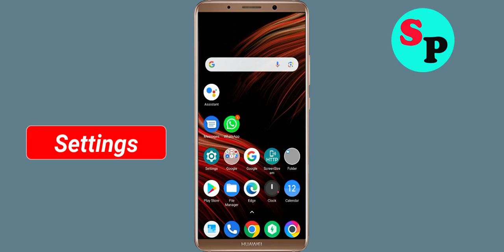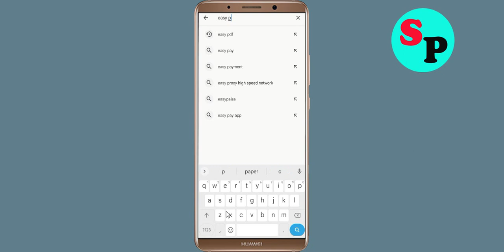How to Fix Easy PDF App Black Screen Error Problem Solved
Hello Friends, today in this video Section, i am going to show you How to Fix Easy PDF App Black Screen Error Problem Solved. If you are facing same problem in your android mobile phone then it will help you a lot.

Helping Keys :-
How to reduce lag in Easy PDF App in Android Solutions
Easy PDF App Not working Problem
Easy PDF App Black Screen Error Problem in Android Mobile
Easy PDF App Crashing issue, Black Screen